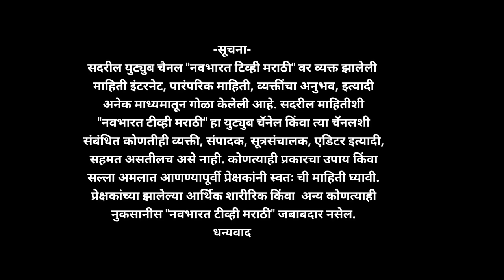पाच दिवसात धने उगवायची अनोखी पध्दत | कोथिंबीर खायला येणार. grow coriander at home in 5 days.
कोथिंबीर लागवड
कांदा लागवड
लव्हाळा वरील तन नाशक
उसातील गवतावर तन नाशक
कांद्यावरील तणनाशक
हराळी वर तन नाशक
कोथिंबीर पाच दिवसांमध्ये कशी उगवावी
धनिया उगाने के आसान तरीके
धनिया
grow of coriander at home
how to grow coriander at home in few days
tomato farm
onion farm
today onion rate in Maharashtra
today coriander rate